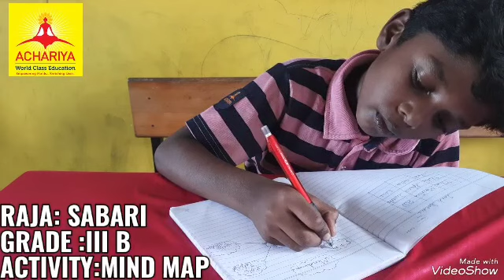RAJA SABARI |GRADE 3B | MIND MAP |ACHARIYA VILLIANUR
GRADE 3B | MIND MAP |ACHARIYA VILLIANUR